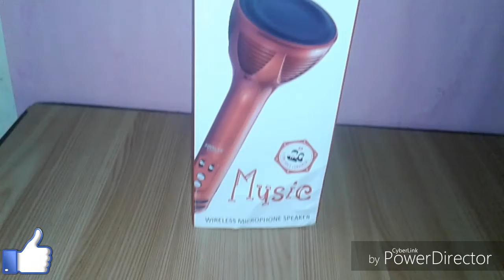Wireless microphone speaker unboxing buy from udaan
(Hello)

      Friends

☆ Welcome ☆

                《 My channel》

              (  Tech Sahil Gupta)

               (My name is Sahil )

 To Friends agar aap mere channel par

 pehli baar visit kar rahe ho to mere

 me aay bell icon ko bhi press kar

 digiye taki meri har video ki

 notification aap tak pehle se bhi

 pehle pahuch jay to plaese video ko

 pura end tak dekhiyega or like

 comment share kar digiyega me agle

 din or bhi achi video launga to please

support me all brothers and sister's .♡

To Friends aaj me aaplogo k liye ek

 new video lekar aaya huu to ummid

 karta huu ki ye video aapko achi

lagegi to video ko pura dekhiyega .

Video k bare me full details-: hay friends aaj me aaplogo k liye ek new video lekar aaya huu gisme me wireless microphone speaker ka unboxing karne wala huu ye mene udan se buy kiya hai to video ko pura dekhe like and share jarur kare...

(My background music -: NCS)

Please comment on my videos